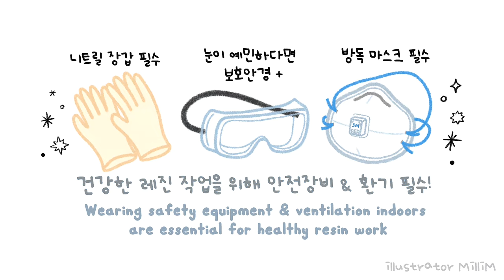ENG l 레진아트 l 연꽃이 피어있는 몽환적인 연못 트레이 만들기 🌺 Making a pond tray with lotus flowers blooming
▪️링크 모음

유의미한 크리스탈 레진
- 유의미한 스토어

타원 티코스터 몰드 & 잔디 표현제 & 잔디 파우더
- 슈가데코

알파벳 스티커
- 마니랜드

연꽃 스티커
- 보물 보따리 (활짝 핀 연꽃)

✨Where to buy resin art materials ✨

YUUMIHAN Crystal Resin
- YUUMIHAN store

Oval Tea Coaster Mold & Lawn Expression & Lawn Powder
- Sugar Deco

Alphabet stickers
- Maniland

Lotus stickers
- Treasure Bags (Lotus in full bloom)